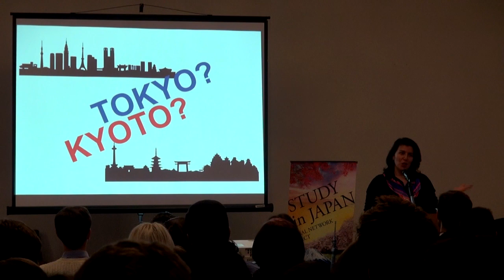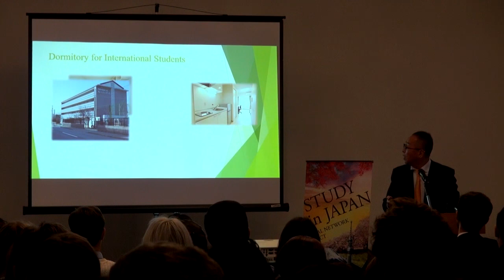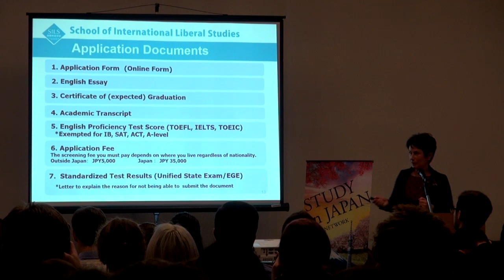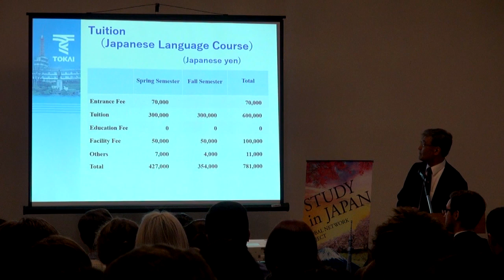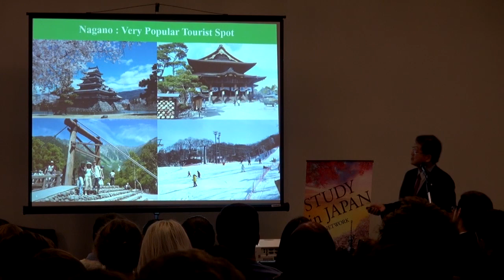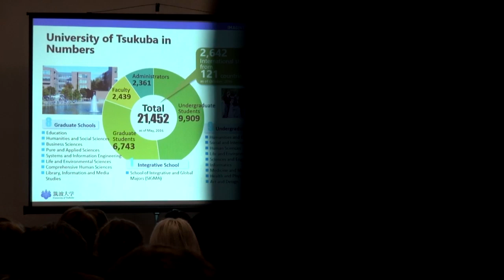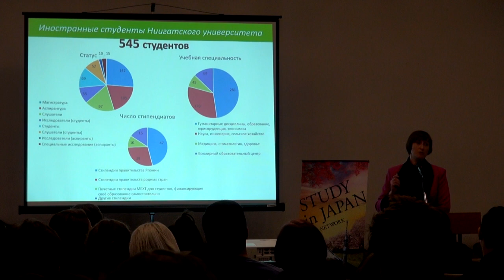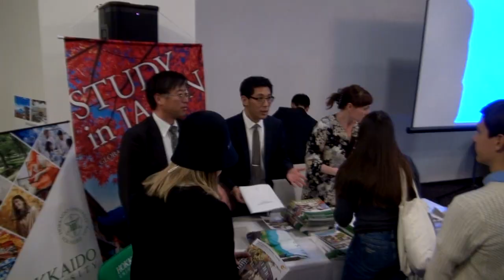ФОРУМ ОБУЧЕНИЕ В ЯПОНИИ 2019 Презентации японских университетов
21 сентября в Москве прошел крупный ФОРУМ "ОБУЧЕНИЕ В ЯПОНИИ" 2019. 10 ведущих ВУЗов Японии рассказали о своих образовательных программах, стипендиях, японской студенческой жизни и перспективах после обучения.
Kanazawa University
Kyoto University of Foreign Studies
Waseda University
Tokyo University of Foreign Studies
Tokai University
Kyoto University of Advanced Science
Shinshu University
University of Tsukuba
Niigata University
Hokkaido University

Все подробности проекта на сайте Мероприятия прошли при поддержке Посольства Японии, Японского центра и JETRO (организации по внешней торговле Японии).